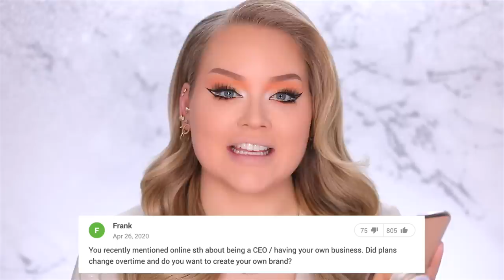Sharing My Secrets... TRUTH OR DARE MAKEUP CHALLENGE!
Last year I did the TRUTH OR DARE makeup challenge and shared quite some tea! But today it’s again time to find out what happens when you have to choose between having to spill the tea or using makeup that you HATE! Get ready, sit down, and let’s talk about some secret stuff, haha! Hope you enjoy and don’t forget to give the video a thumbs up.